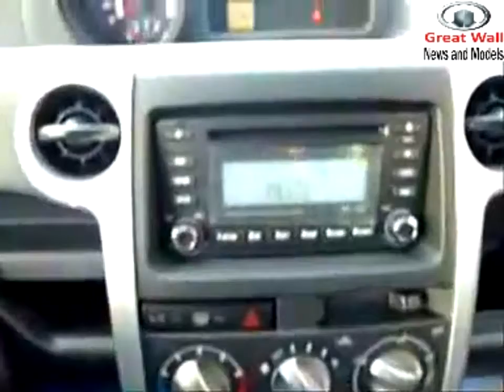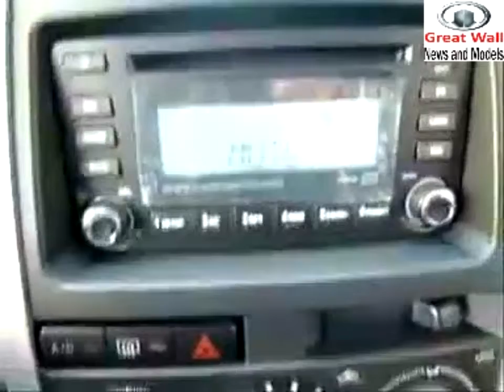Обзор салона нового Great Wall Coolbear (Грейт Вол Кулбир) 2015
Сбоку авто похоже на модель Scion xB, задняя часть напоминает предыдущее поколение XB, а спереди машина имеет массу сходств с концепт-каром Scion. А вот интерьер дизайнеры перерабатывать не стали.